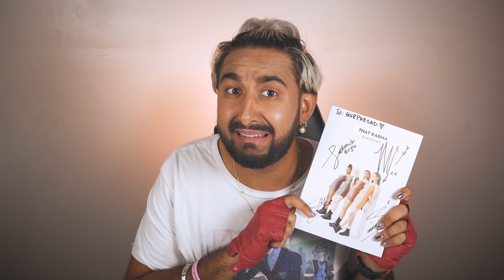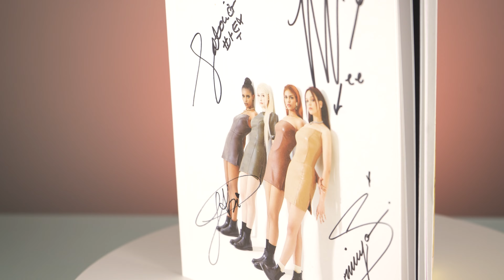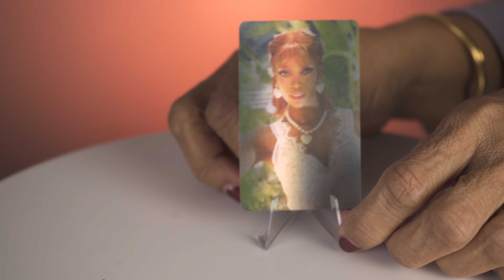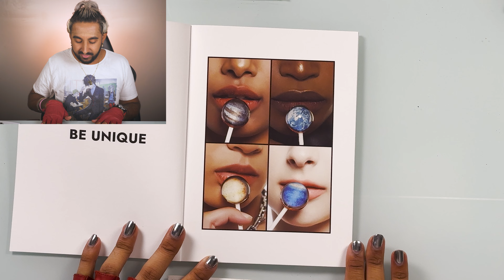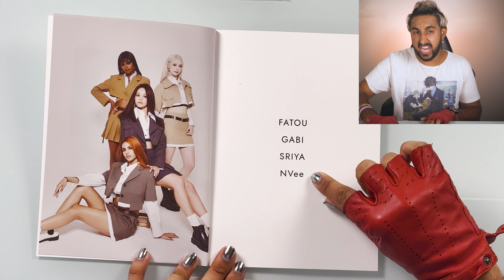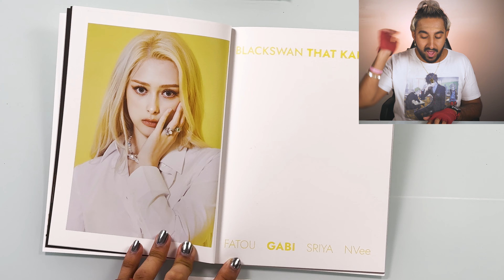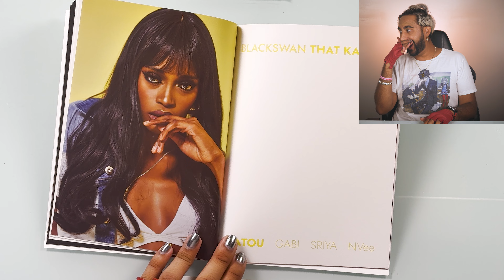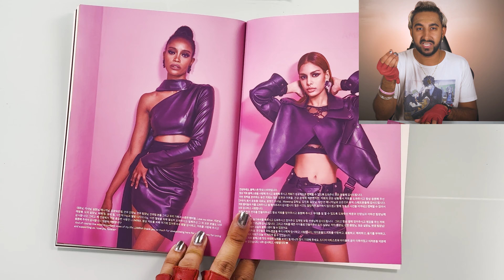BLACKSWAN: That Karma Album Unboxing + FAN MEET PHOTO CARDS!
I MET BLACKSWAN VIDEO LINK!

Hello lumina! As promised here is my video of me unboxing and reacting to the album thatkarma by the international kpop sensation that is blackswan I also open and show off EXCLUSIVE blackswan photocards that I got my hands on when I went to the Blackswan fan meet up in California.